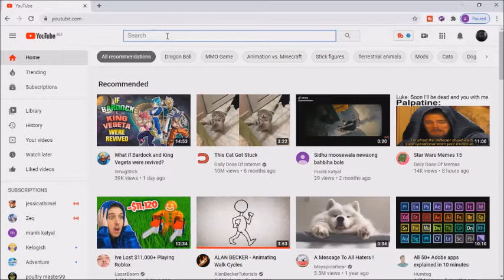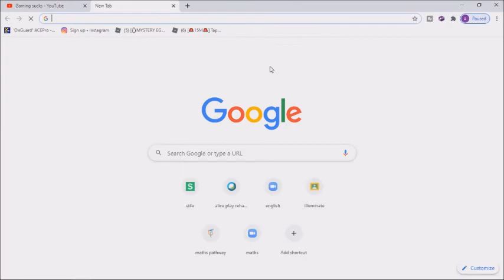how to subscribe to me really important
?sub_confirmation=1